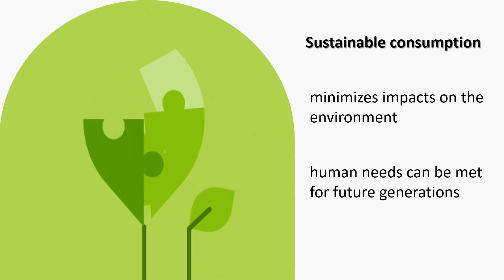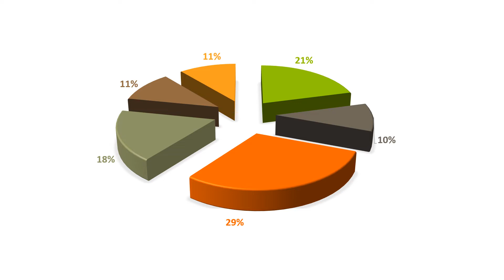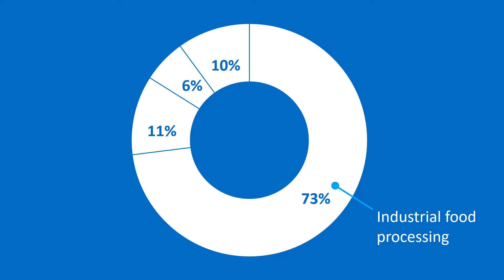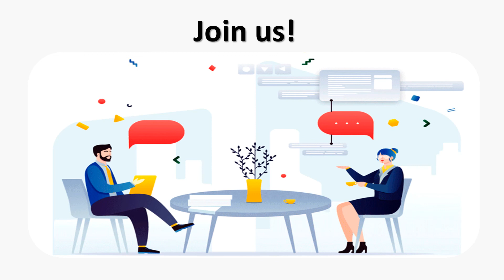Sustainable consumption in restaurant industry 2023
International Round Table «SUSTAINABLE CONSUMPTION IN RESTAURANT INDUSTRY» January 25, 2023 National University of Food Technologies, Kyiv, Ukraine